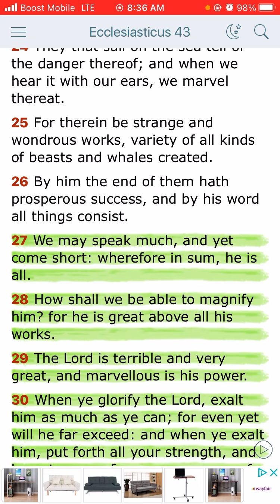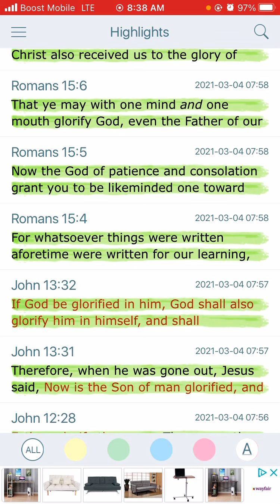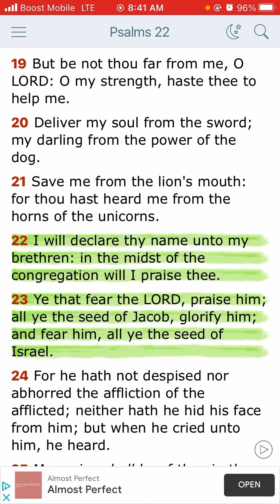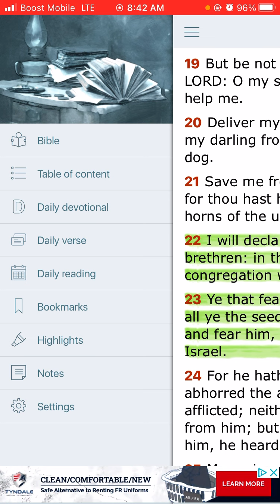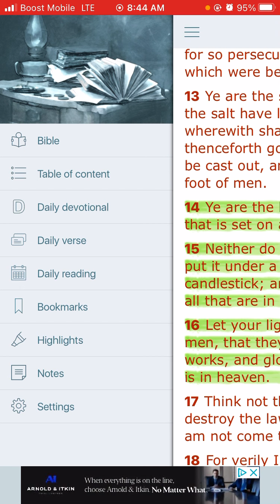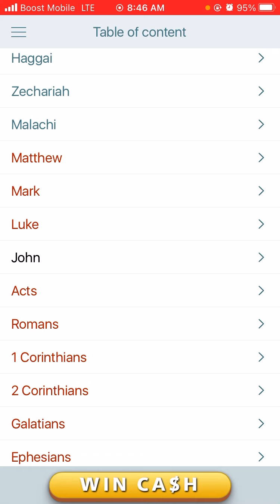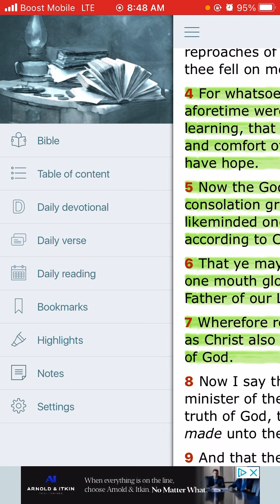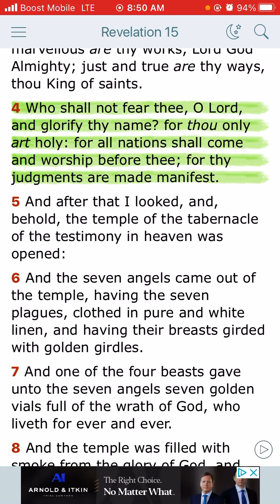Glorifying The Names